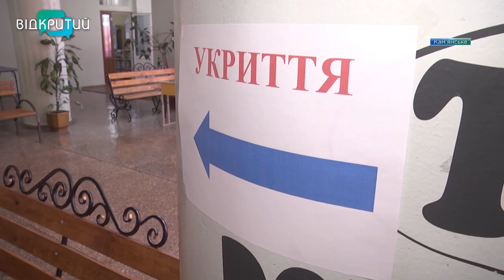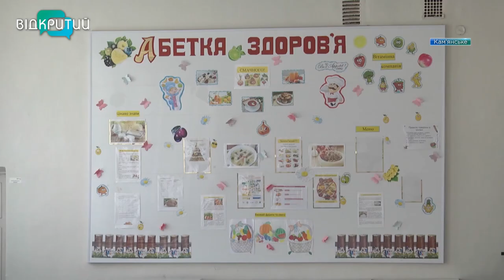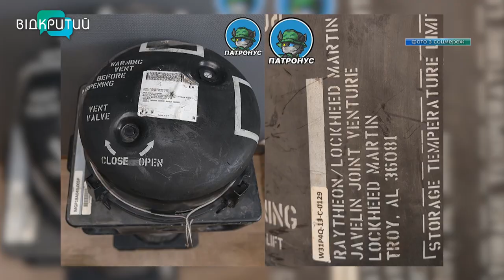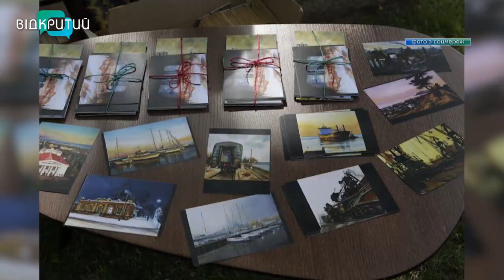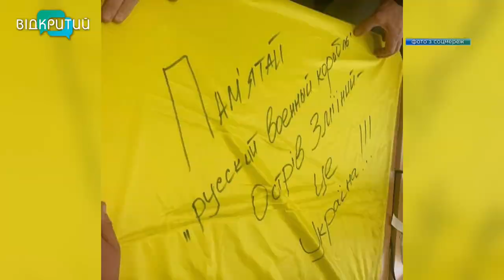Новини OPEN NEWS від 7 липня 2022 року 13:15